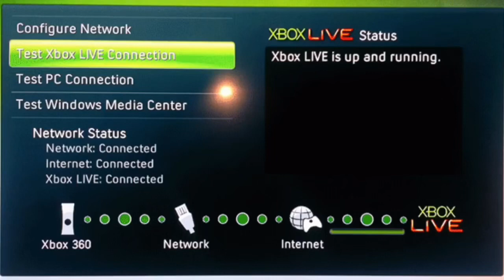¡¡¡AVISO IMPORTANTE PARA LOS USUARIOS DE XBOX ONE Y XBOX 360!!! ( PARA VOSOTROS FANBOYS DE SONY )